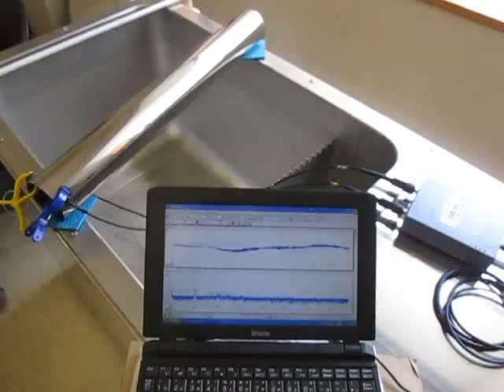超音波プローブによる発振制御システム ultrasonic-labo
この動画は
　対象物に取り付けた
　超音波プローブによる超音波発振に対する